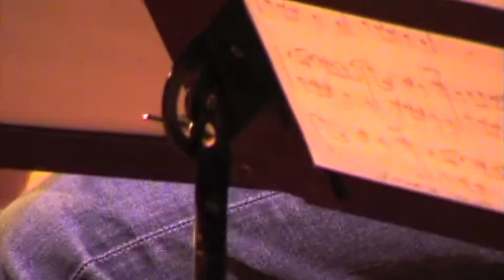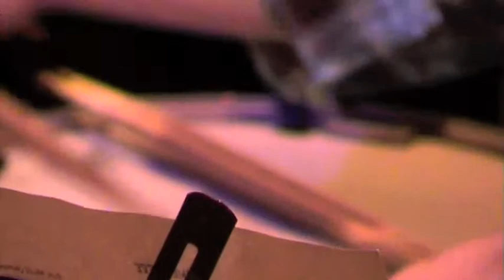Amphibious at Kinetic Jazz Festival: Somewhere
Amphibious performing live at the Kinetic Jazz Festival in Sydney Australia . May 2011. Cameraman: Mr James Eccles